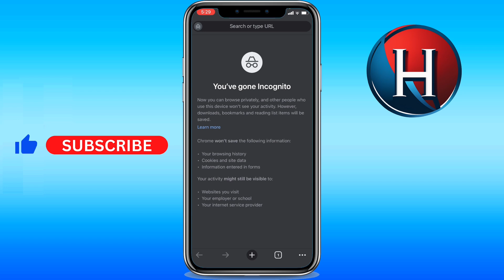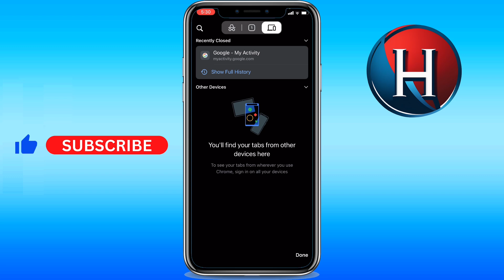How to see incognito history on Google Chrome on iPhone (FULL GUIDE)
You'll learn how to check incognito history in chrome mobile iphone. Basically, how to see incognito history on google chrome on iphone. Enjoy!